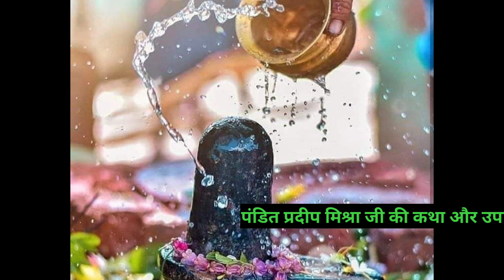जब विषम परिस्थिति हो तब "7 लोटे" जल और बेलपत्र वाला उपाय#pandit_pradeep_ji_mishra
श्री शिवाए नमस्तुभ्यम
 घर मे रोज झगड़े होते हो या पैसे नहीं रुक रहे होतो यह उपाय करें
घर की शान्ति के लिए यह उपाय करें
नौकरी नहीं मिल रही तो ये उपाय करे
नौकरी मे परेशानी हो रही हैं तो यह उपाय करे
pandit mishra
pandit pradeep mishra ke pravachan
pradeep mishra
pandit mishra
shiv mahapuran katha 2022
pradeep mishra ji ki live katha
aaj ki live katha pradeep mishra
pradeep mishra ji ke upay
pradeep mishra ji ke shiv mahapuran ke upay
pradeep mishra pandal
pradeep mishra pandal katha
pradeep mishra ki shiv mahapuran ke totke
pradeep mishra ke nuskhepradeep mishra ji ke pravachan